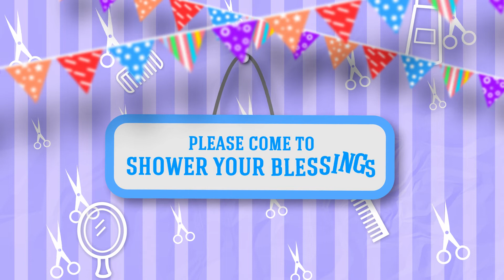Baby Mundan Ceremony Invitation Video | Save the Date